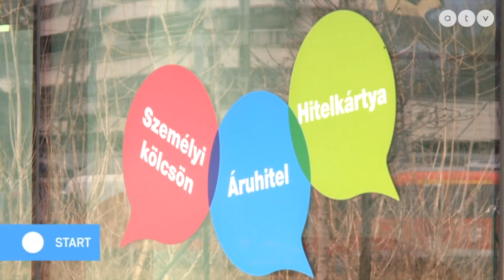Bruttó 200 ezer forint lesz a minimálbér jövőre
Az ATV Start vendégei Komjáthi Imre elnökhelyettes, MSZP és Tordai Bence országgyűlési képviselő, Párbeszéd.